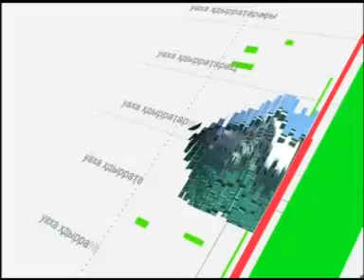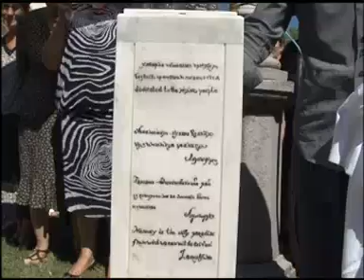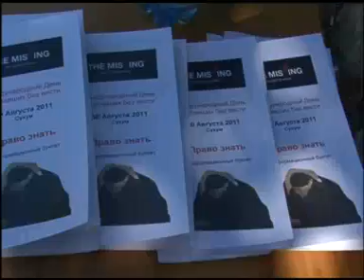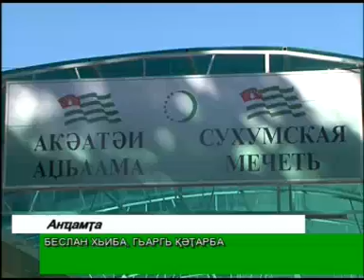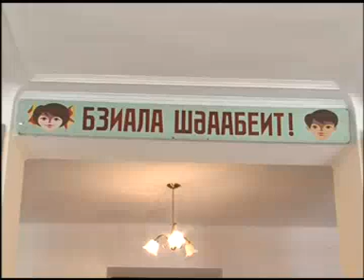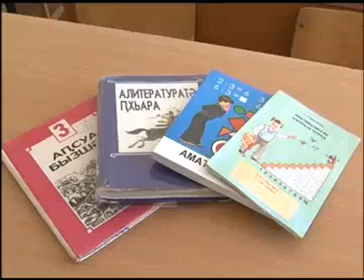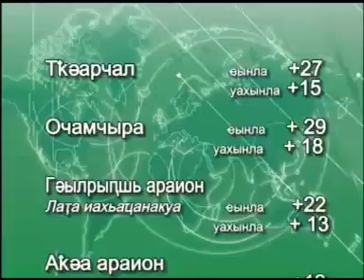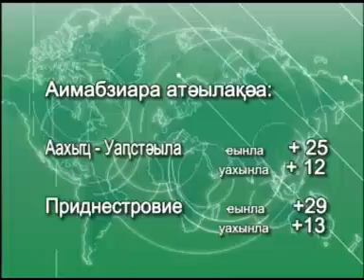Новости ТВ "АГТРК" Абхазии от 30 Августа 2011 г.